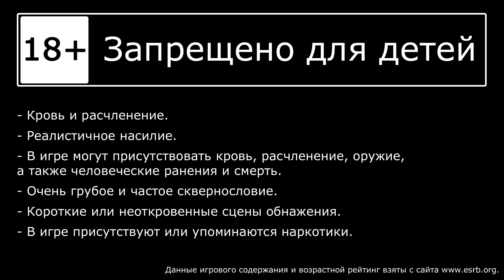BloodRayne 2: Terminal Cut - Канализация - Прохождение игры на русском [#5] | PC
🎮 Прохождение игры BloodRayne 2, на русском языке. Запись стрима.
Играет Александр.

00:00 - Начало
00:05 - Канализация: коллектор
27:34 - Канализация: Контрабандна
39:17 - Канализация: Слезз

Сюжет развивается через временной промежуток в 60—70 лет после событий, описанных в BloodRayne, в 2000-х годах. Рейн отыскивает своих сводных братьев и сестёр — вампиров и убивает, пытаясь отомстить своему отцу, который убил семью её матери. (с) Wikipedia (RU)

РАЗРАБОТЧИК: Terminal Reality
ИЗДАТЕЛЬ: Ziggurat
ДАТА ВЫХОДА: 20 ноя. 2020 (Оригинал 12 октября 2004)

== Музыка ==
Музыка в конце:
Blue Whale - Quincas Moreira